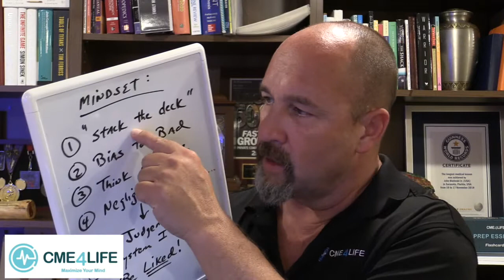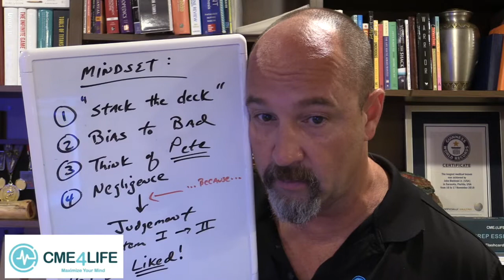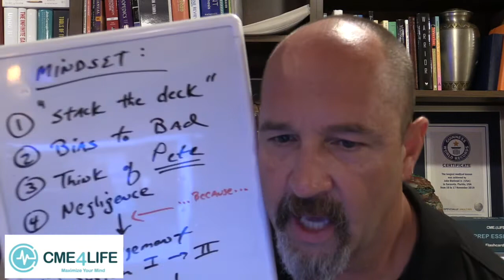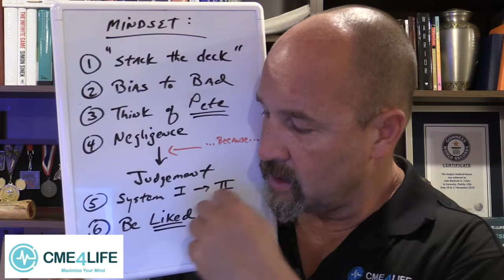How to Think in Urgent Care Medicine